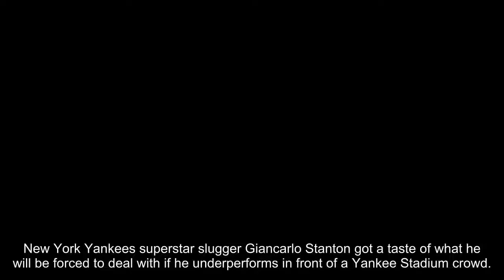New York Yankees fans boo Giancarlo Stanton after five-strikeout performance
New York Yankees superstar slugger Giancarlo Stanton got a taste of what he will be forced to deal with if he underperforms in front of a Yankee Stadium crowd.
Anticipation of Stanton’s debut in Yankee pinstripes fizzled Tuesday as the newly acquired outfielder went 0-for-5, with five strikeouts in the team’s win over the Tampa Bay Rays.
Yankees fans let Stanton hear it as they rained down boos on the defending National League MVP.
The last time a Yankees player went 0-for-5 with five strikeouts was Andy Phillips in 2005, according to The New York Times. Stanton is also the first batter since 1920 to strike out five times in his home opener, according ESPN Stats & Info.
It was the first time Stanton had struck out five times in his career. He's recorded four-strikeout games 16 times in his eight years with the Miami Marlins, according to Baseball Reference.
Luckily for the Yankees, they have already seen what Stanton can do – he hit two home runs in his team debut last week against the Toronto Blue Jays.